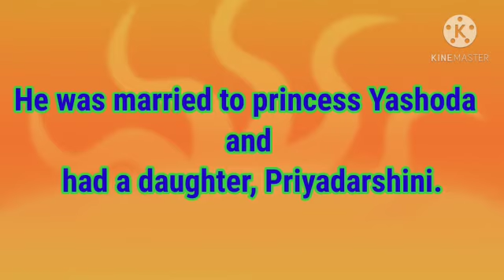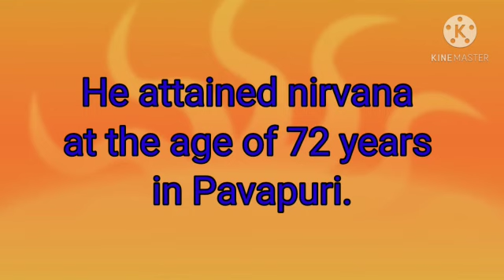Let's Talk About Mahavir Swami By Jigna Gandhi ( Educator )